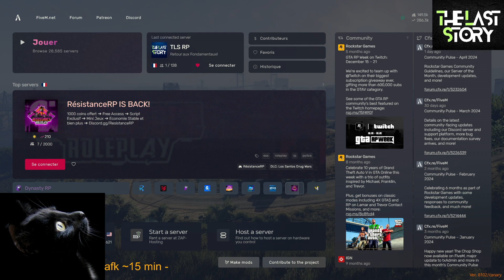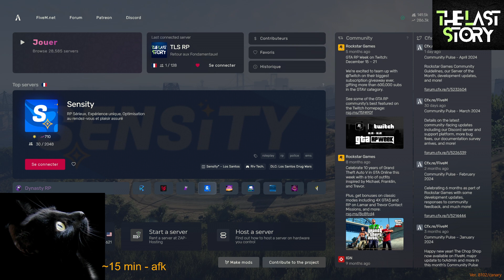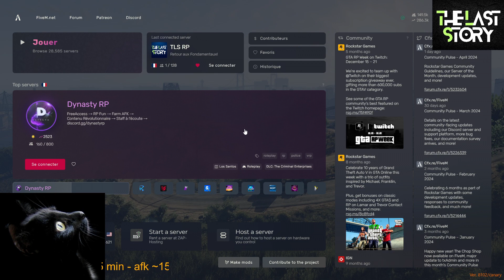Ghent Nass [The Last Story RP Server][part.1120]